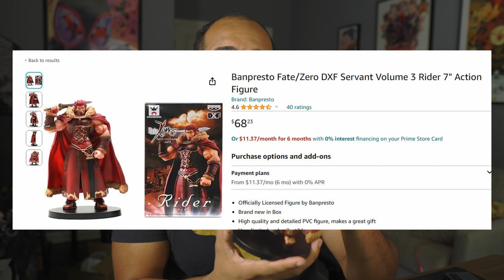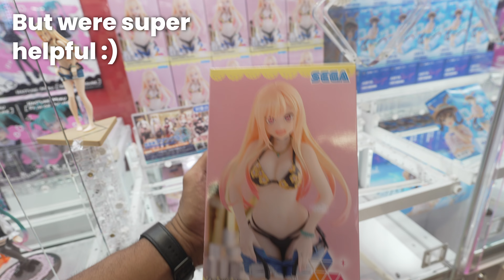Flew to Japan to Buy Anime Figures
Anime figures weren't a top priority during my trip, but I grabbed a few while in Akihabara to bring back from AmiAmi, Mandarake, and Book Off .